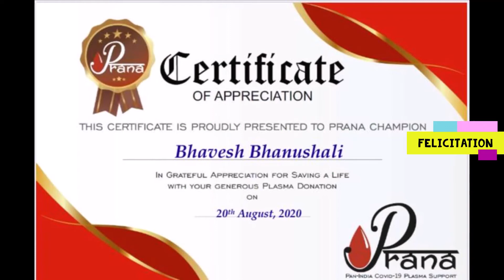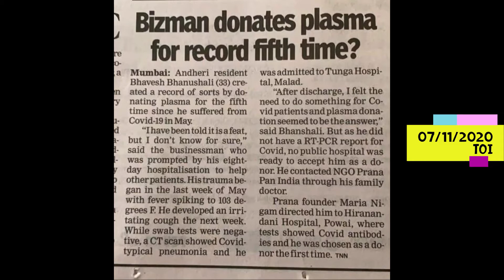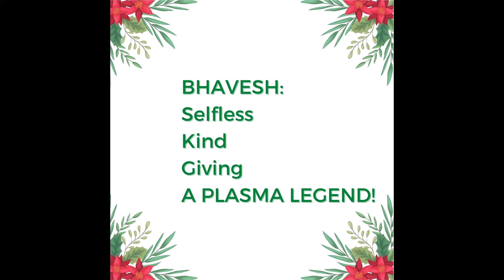IN GIVING WE TRULY RECEIVE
What Better Gift of Happiness to YOURSELF and to OTHERS could our FBBB-PRANA PLASMA LEGEND- Bhavesh, have given with his SEVEN TIME PLASMA DONATIONS!! HAPPINESS IS TRULY GIVING!
FBBB-PRANA is deeply grateful to BBC Hindi Digital Radio and Faisal Mohammed Ali for airing Bhavesh’s journey as a 7Th Time Plasma Champion on 13th Dec 2020.
Use the Festive Season to follow in Bhavesh’s Footsteps!
Please register as a FBBB-Prana Plasma Donor